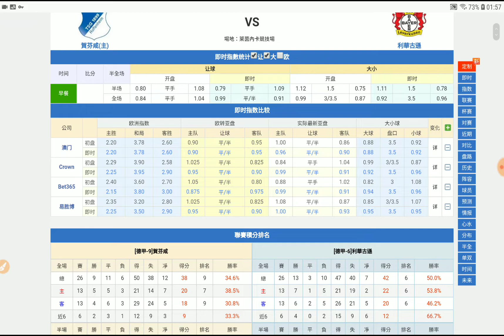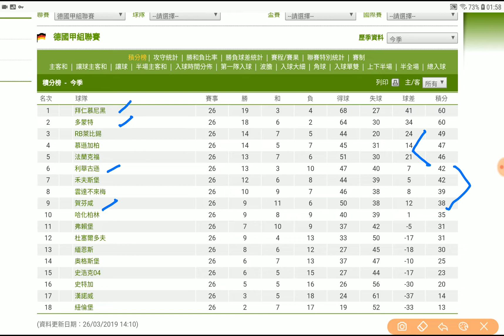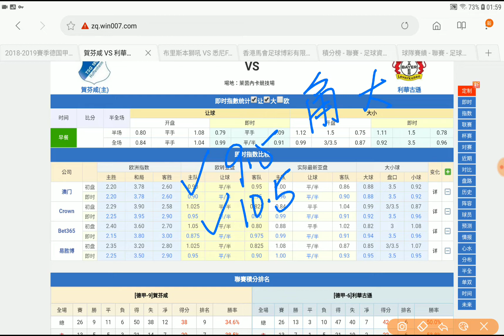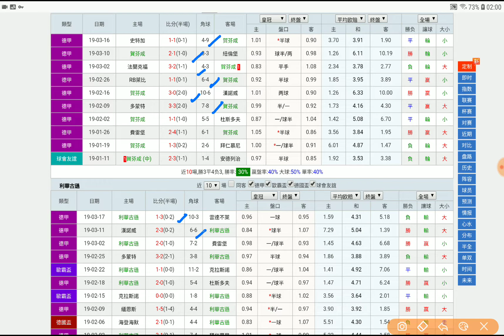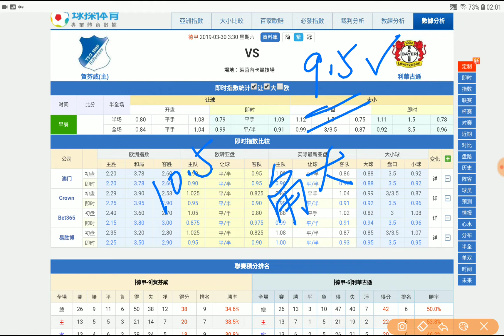賀芬咸 對 利華古遜 兩隊近績 角大好路 2019-03-29 周五 獲利專家